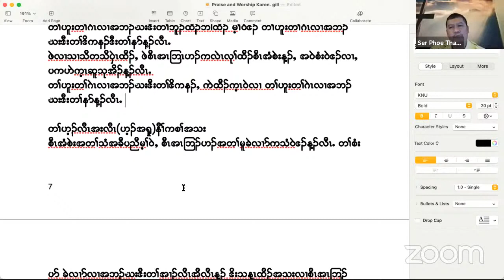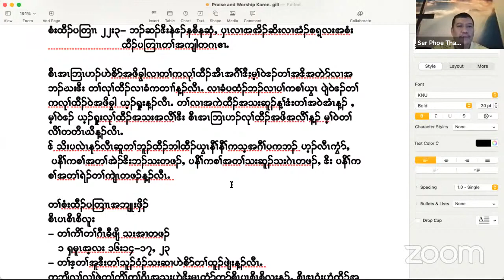(S.G.M) Praise and Worship Part (3) by Rev. Ser Phoe Thaw